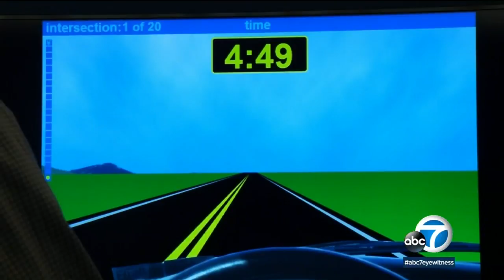Brain research reveals how to prevent risky behavior in teens | ABC7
Neuroscientists studying the teenage brain say when a teen is surrounded by peers, he or she is more likely to push boundaries and take chances.